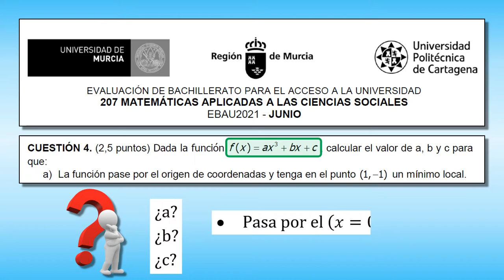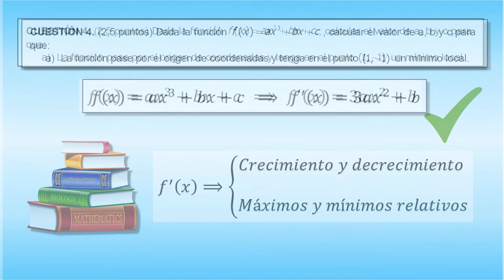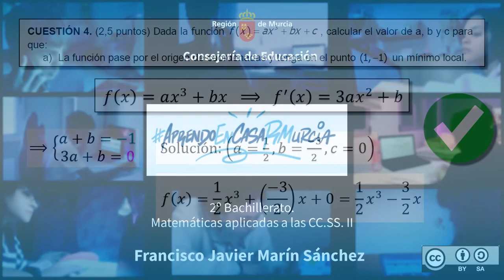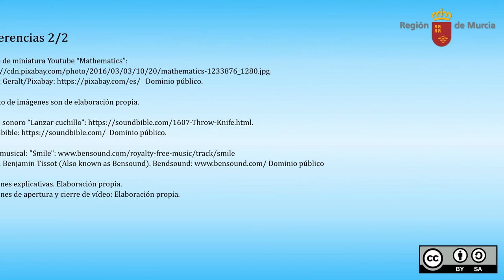EBAU MURCIA CUESTIÓN 4-a). JUNIO 2021. CÁLCULO DE PARÁMETROS DE UNA FUNCIÓN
En este vídeo tutorial vamos resolver el apartado a) de la cuestión 4 de la prueba de EBAU de junio de 2021. En el ejercicio tenemos que calcular los valores de unos parámetros desconocidos a y b para que una determinada función polinómica de grado 3 pase por el origen de coordenadas y, además, tenga un mínimo en el punto (1,-1).